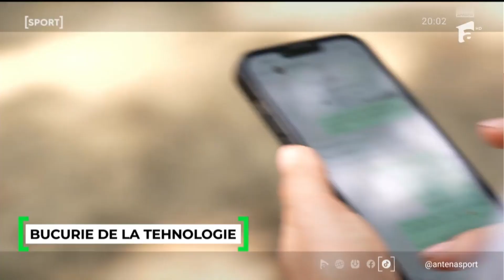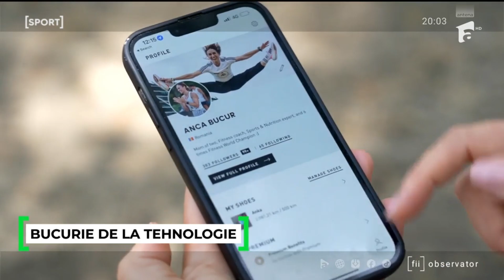Anca Bucur are un corp perfect, la 37 de ani, şi este ajutată de aplicaţiile mobile: „Mă salvează!”